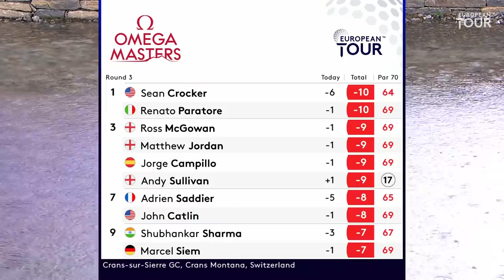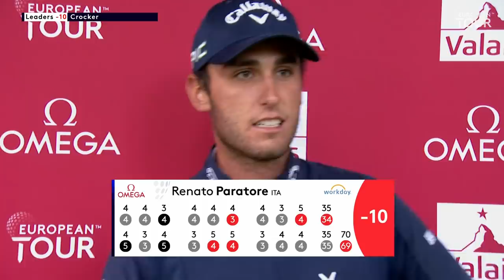Renato Paratore finds ball in spectator bag | Round 3 Highlights | 2021 Omega European Masters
Italian Renato Paratore co-leads the Omega European Masters after carding a third round 69 in Crans.

Following last year's cancellation, the European Tour’s Race to Dubai returns to Crans-sur-Sierre GC this week for the Omega European Masters, but who will be crowned champion? 24-year-old Guido Migliozzi has rested since finishing tied-32nd in the Olympics, and with three runners-up finishes this year he’s due a third European Tour win. One of those wins came at Karen Country Club in Kenya which is a similar to the this week’s course with the altitude and shorter, strategic layout. 2012 Omega European Masters champion Richie Ramsay has been playing some great golf recently, with no worse than a tied-28th in his last five starts, including a tied-9th at the Cazoo Classic in his last outing. He also has a couple of additional top-10s here since that victory nine years ago. Englishman Richard Bland has played well here in the past with a 5th in 2016, and will have more experience around the course than anyone due to his number of years on tour. He has also had four top 5’s this year - the most on the European Tour!